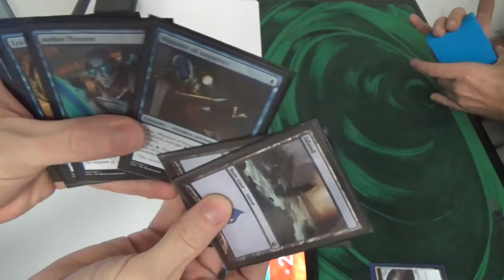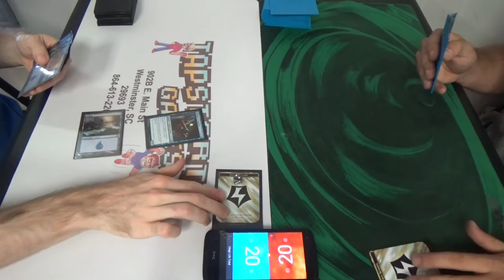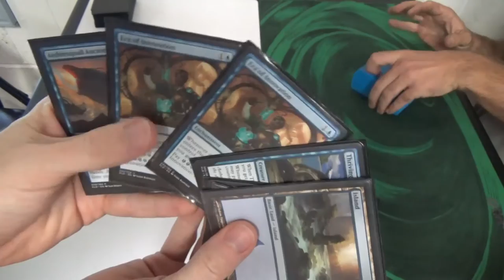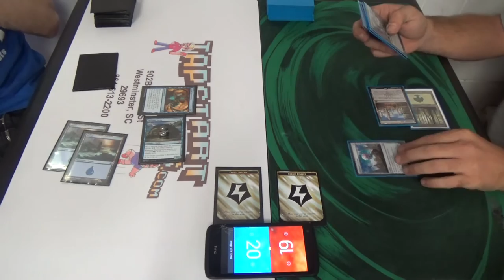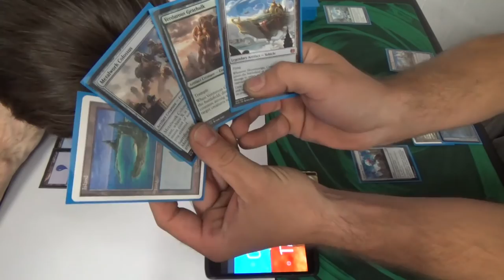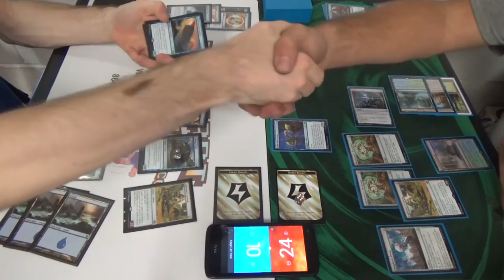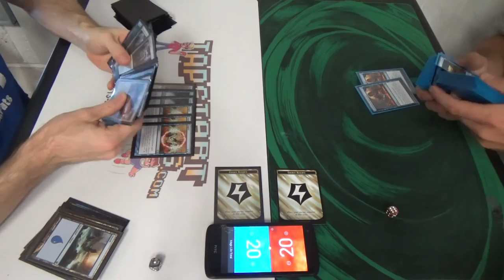Standard (BFZ-KLD) — Mono Blue Ancient Energy vs. Metalwork Colossus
Side in ALL of the counterspells!

Here's the decklist as I had it that day. Note that it is different from the version that was run in the previous week, owing to having access to more rares, but is even closer to the list that was featured in my deck tech.
Artifacts (5)
2 Dynavolt Tower
3 Cultivator's Caravan
Creatures (17)
4 Aether Theorist
4 Aethersquall Ancient
4 Minister of Inquiries
1 Pilgrim's Eye
4 Thriving Turtle
Enchantments (4)
4 Era of Innovation
Instants (8)
4 Anticipate
4 Engulf the Shore
Sorceries (2)
2 Coax from the Blind Eternities
Lands (24)
24 Island
Sideboard (15)
2 Confiscation Coup
4 Dampening Pulse
1 Emrakul, the Promised End
3 Negate
1 Sphinx of the Final Word
2 Summary Dismissal
1 Ulamog, the Ceaseless Hunger
1 Void Shatter

Thanks to our patrons:
Benedetto Diab
Chad
Vladictus